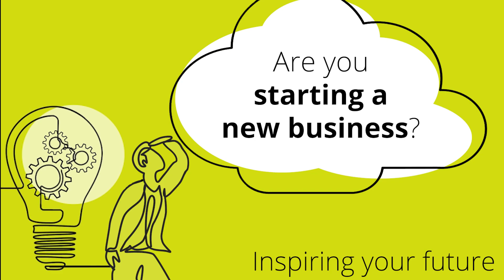Inspiring your Future: Are you starting a new business?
Deciding to start your own business can be a daunting task. Pearson is here to help you at every step of the process, from developing an idea to writing your business plan and running your business.